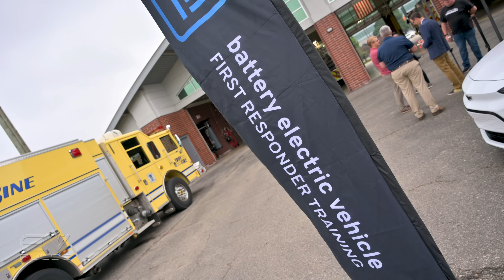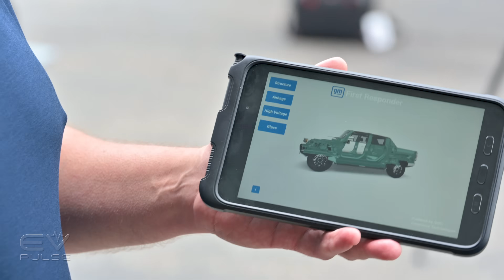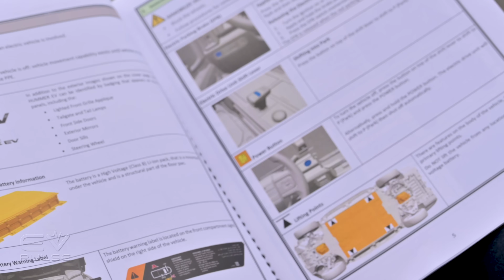What First Responders Do in an EV Accident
GM is hosting a series of training events across the country to make sure first responders know how to deal with battery electric vehicles when they're involved in a crash. General Motors' EV First Responders Training Program is designed to give firefighters, law enforcement officers, emergency medical technicians and even towing operators and salvage yards important information so they can safely interact with EVs that have been involved in an accident. This includes both in-classroom lessons and, perhaps more importantly, hands-on training, too.

0:00 Introduction
0:33 What the GM EV First Responders Training Program is
1:32 EV Safety Differences
3:03 How to Put Out a Battery Fire
3:37 Being Prepared for an EV Accident
4:58 How to Enroll in Free EV Training